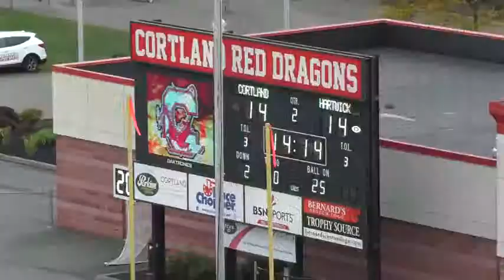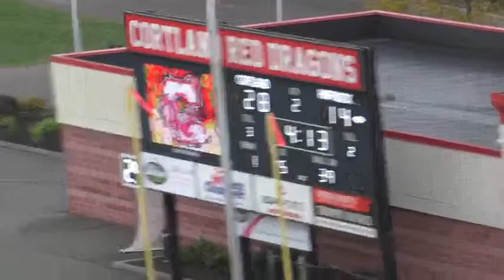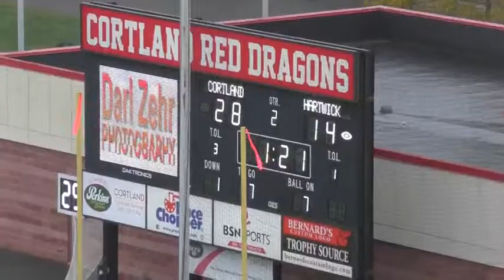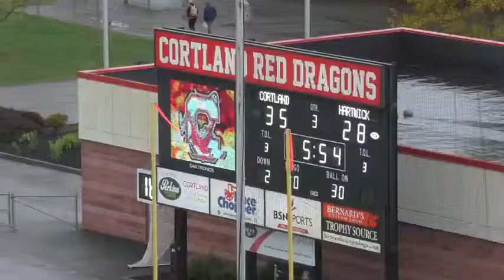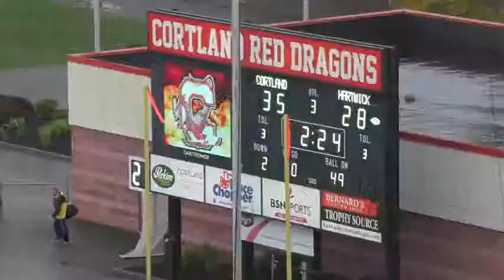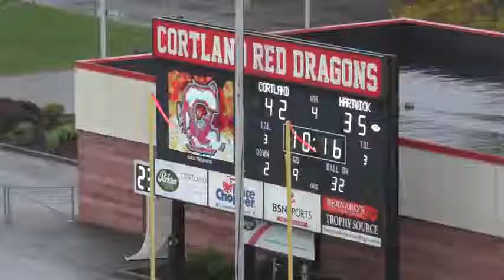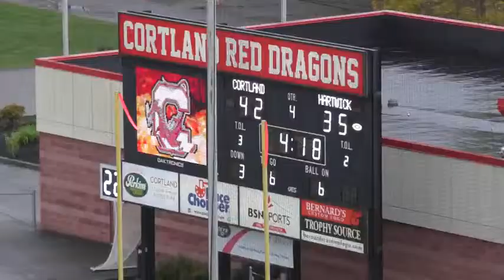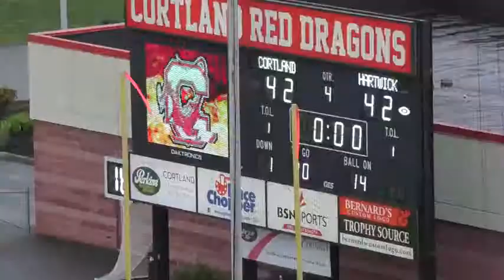Jake Ceresna Game Highlight 2 Cortland DEF vs Hartwick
#90 Defensive Line